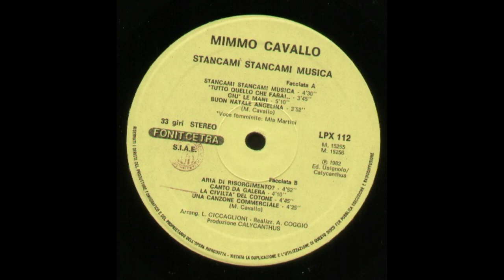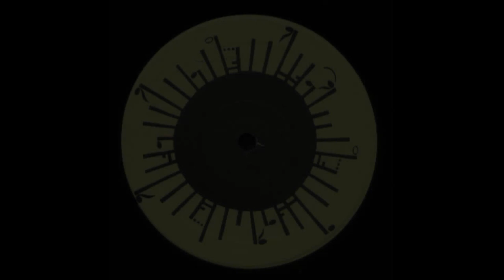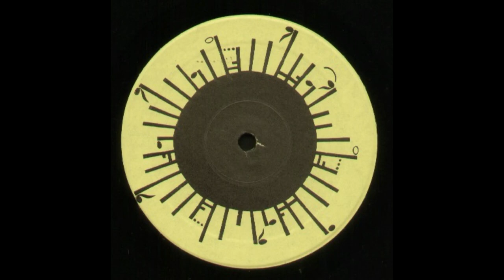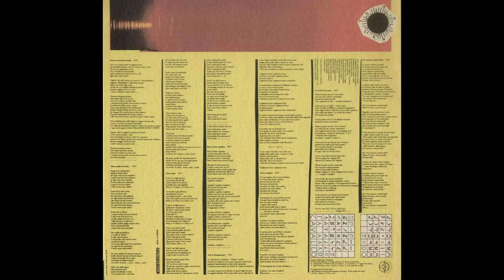- MIMMO CAVALLO - STANCAMI STANCAMI MUSICA – ( - FONIT CETRA LPX 112 – 1982 - ) – FULL ALBUM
Nato a Lizzano, in provincia di Taranto nel 1951, Mimmo forgia la sua vena artistica trasferendosi dapprima a Torino, successivamente a Roma. Il suo esordio avviene nel 1980 quando pubblica, edito dalla CGD, Siamo Meridionali che rappresenta un modo nuovo e fresco, soprattutto vitale, di parlare del Sud. La particolarità della sua musica e dei suoi testi, una miscela di rock ironico e graffiante unito a ballate dolcissime, ne fa subito uno dei cantautori più originali della sua epoca. In seguito vengono pubblicati Uh, mammà sempre con la CGD e Stancami stancami musica con la Fonit Cetra. Scrive inoltre con Enzo Biagi Ma che storia è questa, sigla della trasmissione televisiva La storia d’Italia a fumetti, ed è autore di canzoni cantate da Mia Martini, Gianni Morandi, Fiorella Mannoia, Ornella Vanoni. Dopo qualche anno di silenzio dovuto alla rottura verso un “certo mondo discografico” inizia il sodalizio con la DDD con la quale incide nel 1989, Non voglio essere uno spirito e l'autobiografico L’incantautore.

- STANCAMI STANCAMI MUSICA – ( - FONIT CETRA – LPX 112 – 1982 - ) –

Nel video  tracce  invertite, prima il lato B come da elenco sottostante.

B1 - Aria Di Risorgimento ? 4:52
B2 - Canto Da Galera 4:10
B3 - La Civiltà Del Cotone 4:45
B4 - Una Canzone Commerciale 4:25
A1 - Stancami Stancami Musica  4:30
A2 - Tutto Quello Che Farai.. - Voice  Mia Martini 3:45
A3 - Giù Le Mani 5:10
A4 - Buon Natale Angelina 3:52